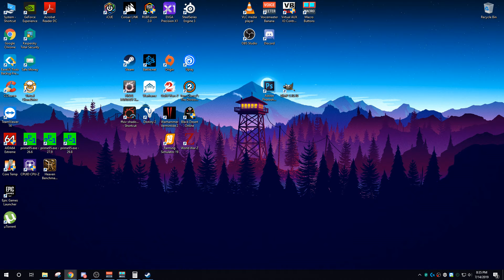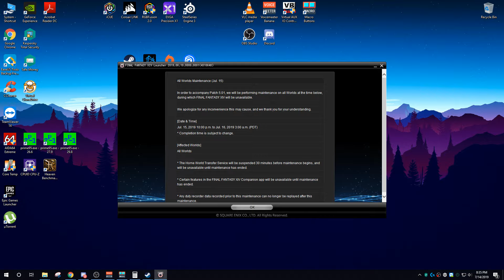Farming Simulator 2019 - Mr. Plough